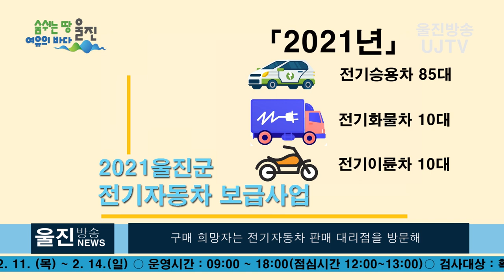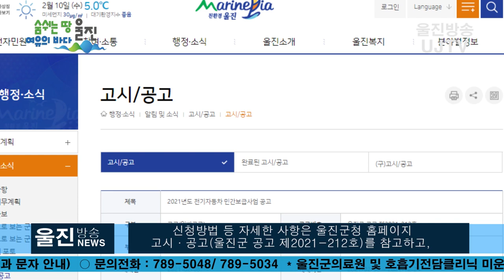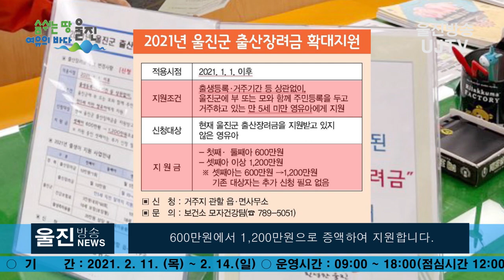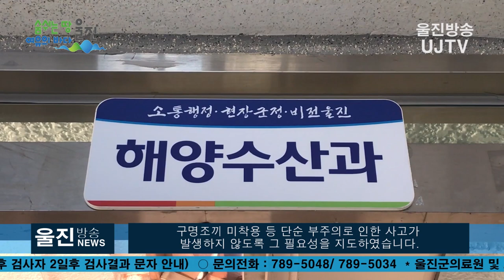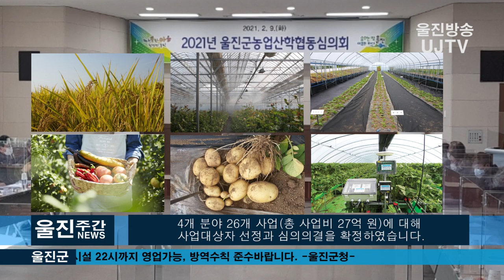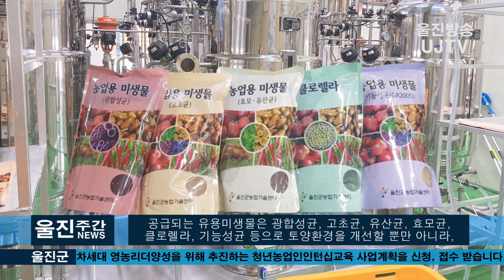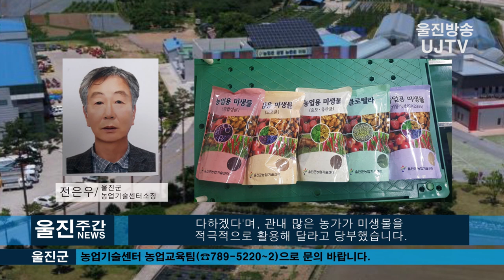[울진방송] 20210214 2월 2주차 주간뉴스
2021년 2월 8일~2월14일  2월 2주차  울진방송 주간뉴스입니다.

감사합니다